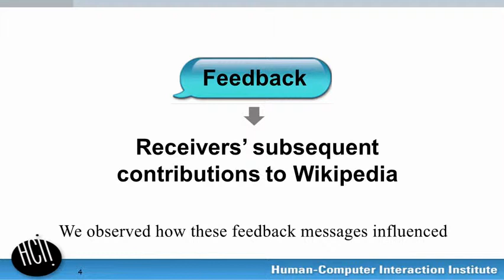Effects of peer feedback on contribution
Full Title:

Effects of peer feedback on contribution: a field experiment in Wikipedia

Authors:

Haiyi Zhu, Amy Zhang, Jiping He, Robert E. Kraut, Aniket Kittur

Abstract:

One of the most significant challenges for many online communities is increasing members' contributions over time. Prior studies on peer feedback in online communities have suggested its impact on contribution, but have been limited by their correlational nature. In this paper, we conducted a field experiment on Wikipedia to test the effects of different feedback types (positive feedback, negative feedback, directive feedback, and social feedback) on members' contribution. Our results characterize the effects of different feedback types, and suggest trade-offs in the effects of feedback between the focal task and general motivation, as well as differences in how newcomers and experienced editors respond to peer feedback. This research provides insights into the mechanisms underlying peer feedback in online communities and practical guidance to design more effective peer feedback systems.